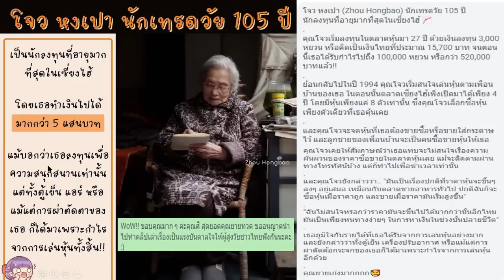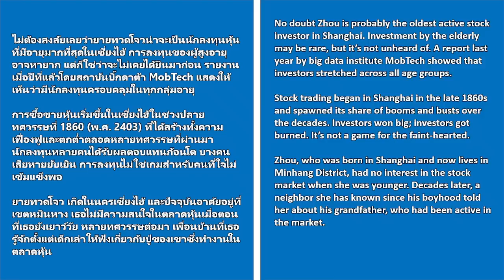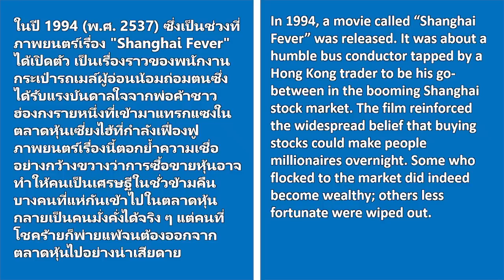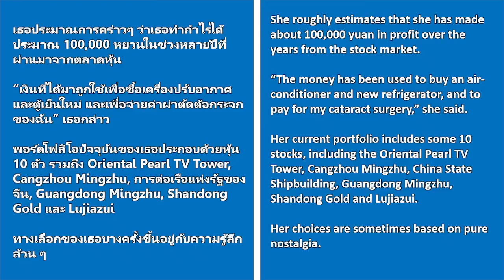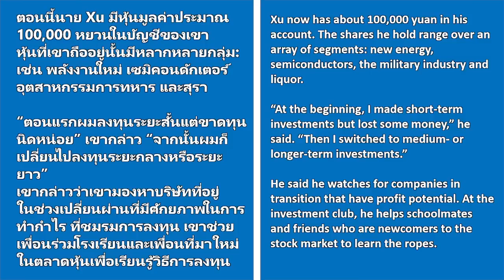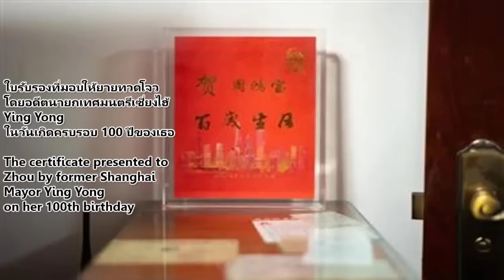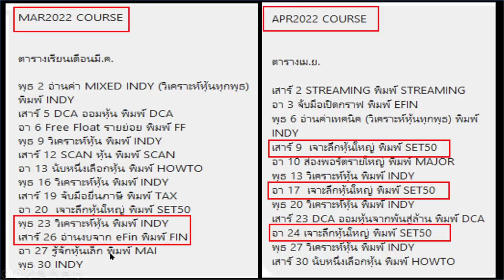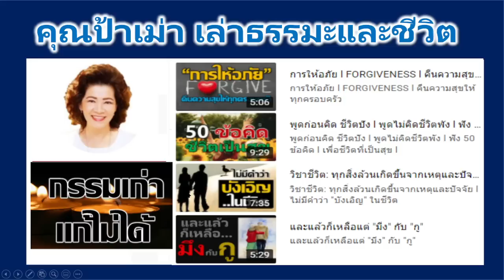นักเทรดหุ้นรุ่นเดอะ l คุณยายทวดอายุ 105 ปี l หาค่ากับข้าวจากตลาดหุ้นในวัยเกษียณ